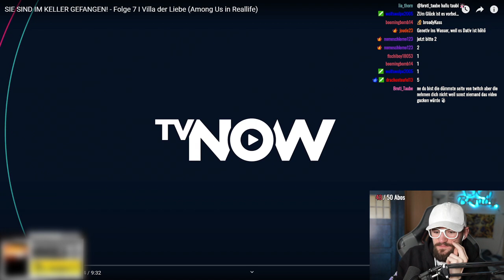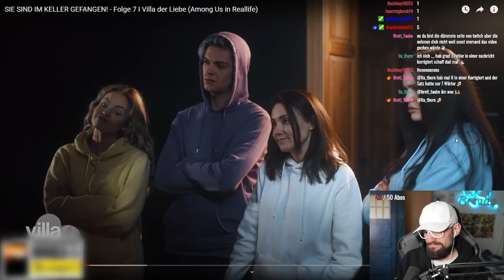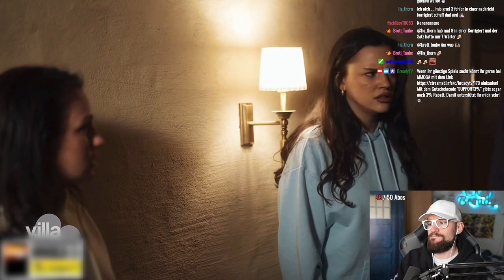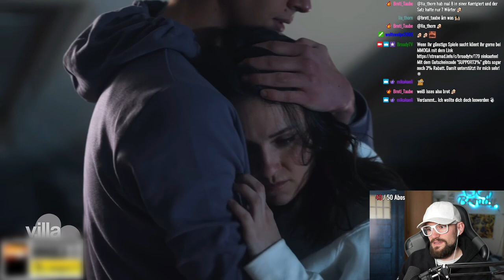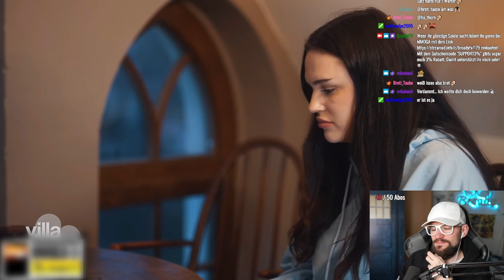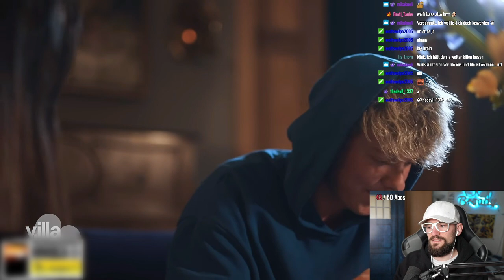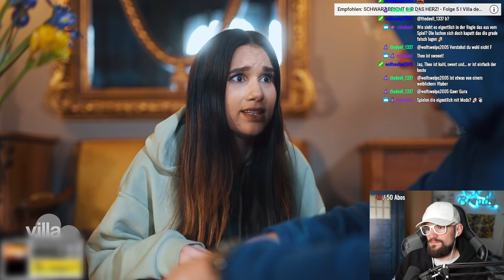Among Us in Real Life: SIE SIND IM KELLER GEFANGEN! - Folge 7 I Villa der Liebe 💥 Broady Reaction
SIE SIND IM KELLER GEFANGEN! - Folge 7 I Villa der Liebe (Among Us in Reallife) ► h